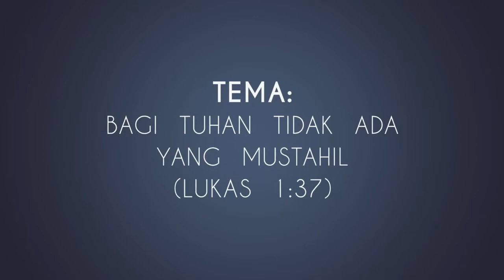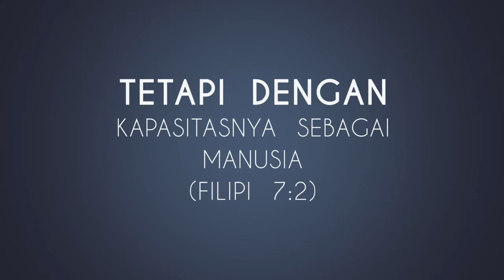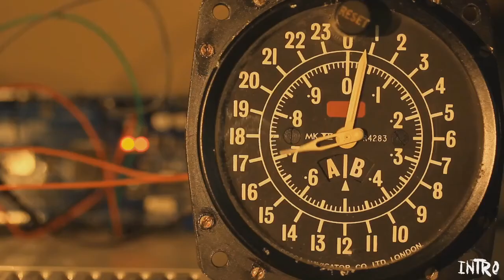Natal Pondok Lestari GBI Intercon